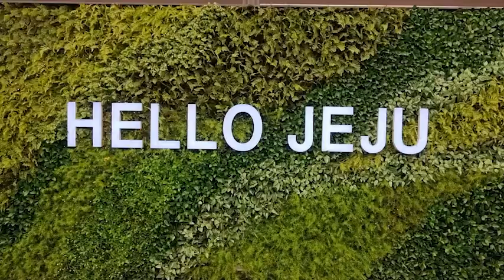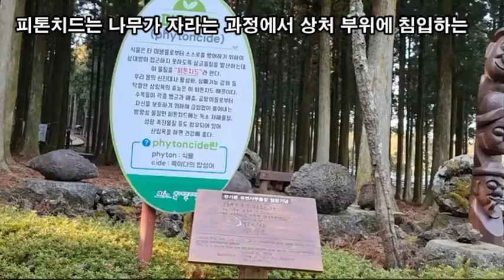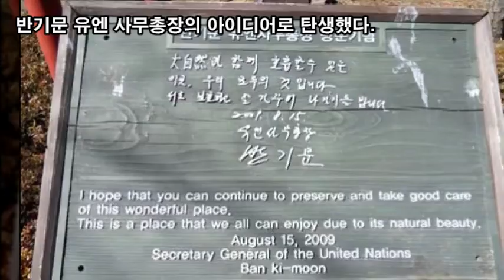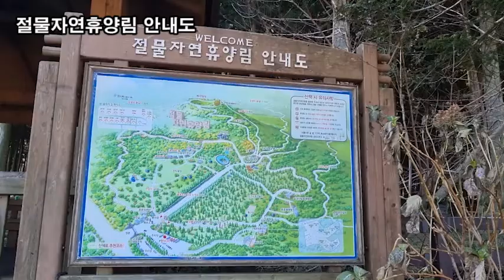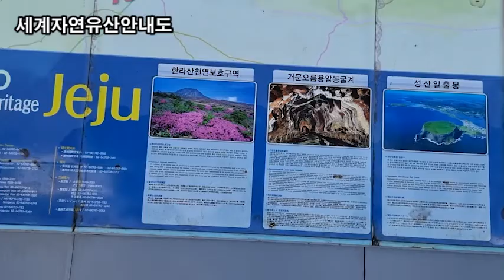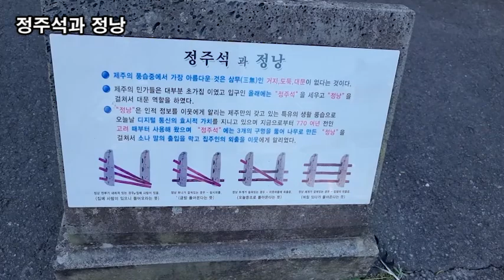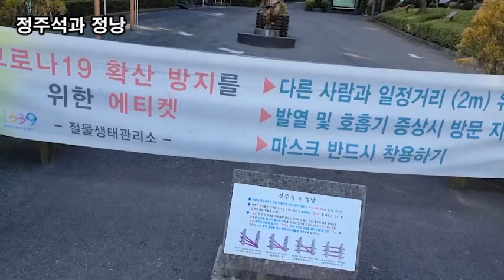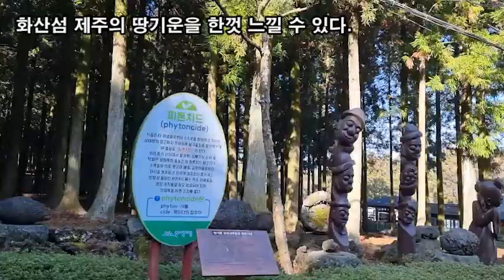랜선힐링여행, 제주여행, 세상에서 가장걷기 좋은 힐링 숲길 제주 절물자연휴양림 제2탄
제주여행,
세상에서 가장걷기 좋은 힐링 숲길 제주 절물자연휴양림 제1탄

1997년 7월 23일 개장한 제주절물자연휴양림은